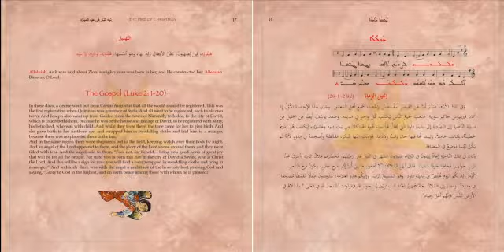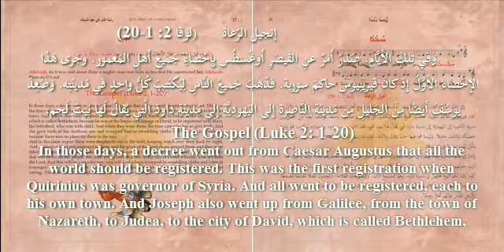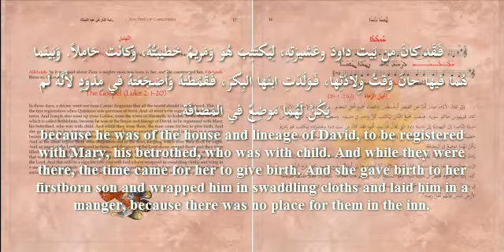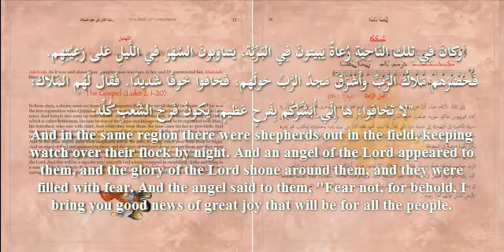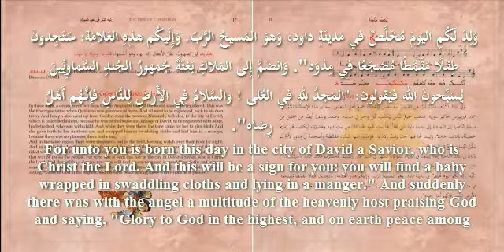7 Ewangelion انجيل رتبة النار في عيد الميلاد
The CD "The Fire of Christmas" recorded by the Iraqi Syriac Catholic Sacred Music Working Group directed by Poles Gajo was produced by and with the support of the Laus Plena Foundation and distribuited freely within the Syriac Catholic community in Iraq. The Laus Plena Foundation encourages its wide diffusion by any available mean, for learning and teaching of the beautiful songs of the Iraqi Christmas tradition, and for a reinforced participation of the congregation to the celebrations.
تراتيل "شعلة الميلاد" إشراف اللجنة الموسيقية للكنيسة السريانية الكاثوليكية في العراق بإدارة بولص كجو، بدعم من مؤسّسة لاوس بلينا تم توزيع هذا العمل في ابرشية السّريان الكاثوليك في العراق. تشجّع مؤسسة لاوس بلينا نشر هذه التّراتيل بمختلف الطّرق، بغية تَعلّمها وتعليمها، وصولاً لمشاركة الجماعة المؤمنة في الاحتفال الليتورجي مشاركة فعّالة